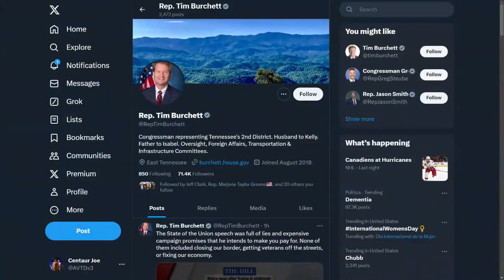Biden's Meds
Now THIS is Patriotism! Tim Burchett distracted and delayed Biden with stories about Corvettes and Chocolate Ice Cream before the State of the Union Address, knowing he had Limited Time before the Meds wore off.